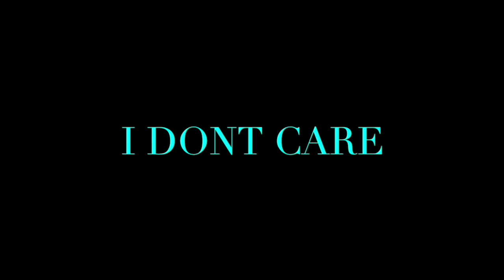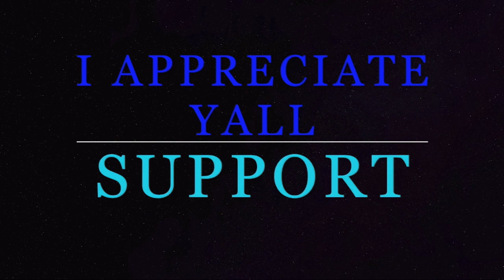Mariah Carey- on ‘Caution,’ Working w: Skrillex & Making Music for Outsiders | TRL - REACTION